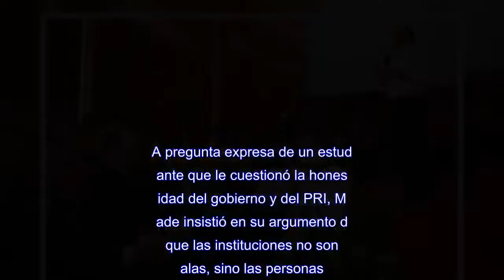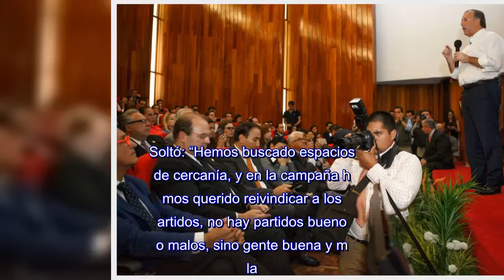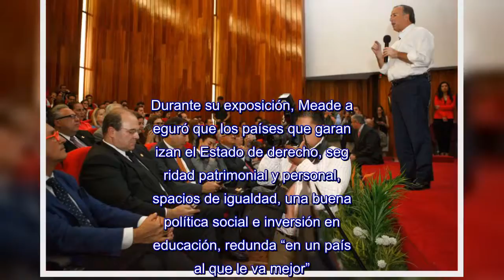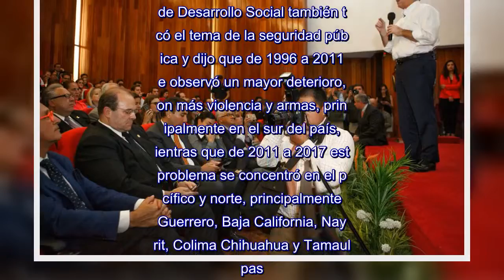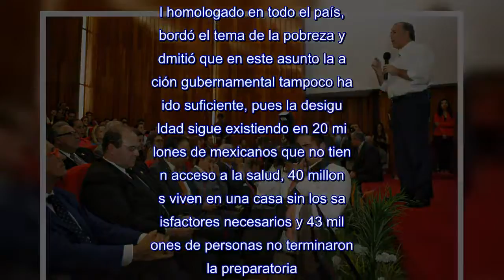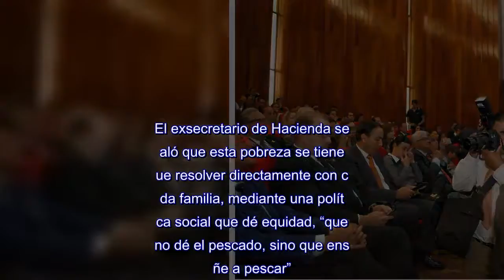No hay partidos buenos o malos, sino gente buena y mala: Meade ante estudiantes de la Anáhuac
CIUDAD DE MÉXICO (apro).-A 21 días de la elección, José Antonio Meade se pronunció por un voto reflexivo, basado en las propuestas y perfiles de los candidatos.En un encuentro con estudiantes de la Universidad Anáhuac, el aspirante presidencial de la coalición Todos por México rechazó las campañas de descalificaciones porque, dijo, “no todos somos igual”, y habló de recuperar la confianza en las instituciones y en el Partido Revolucionario Institucional (PRI).A pregunta expresa de un estudiante que le cuestionó la honestidad del gobierno y del PRI, Meade insistió en su argumento de que las instituciones no son malas, sino las personas.Reconoció que hay una gran distancia entre gobiernos y ciudadanía, y por ellos se tiene que trabajar y recuperar la confianza, dijo.Soltó: “Hemos buscado espacios de cercanía, y en la campaña hemos querido reivindicar a los partidos, no hay partidos buenos o malos, sino gente buena y mala.Hay servidores públicos que han dejado huella, que en el anonimato han trabajado, vale la pena reivindicar que en la militancia hay honorabilidad”.Sin embargo, Meade no respondió a la pregunta de una estudiante que le pidió su postura respecto del aborto, la eutanasia y la unión entre parejas del mismo sexo.En cambio, habló de “recuperar los valores” en la familia, y acusó que el origen del feminicidio es, precisamente, “una descomposición de valores en la familia”.Durante su exposición, Meade aseguró que los países que garantizan el Estado de derecho, seguridad patrimonial y personal, espacios de igualdad, una buena política social e inversión en educación, redunda “en un país al que le va mejor”.Ante los estudiantes de la institución académica, algunos de los cuales gritaron: “¡Pepe presidente!”, el excanciller insistió que esta elección definirá el destino del país para los próximos años.En un auditorio lleno, expresó que entre mayor seguridad ofrece un país y más cuidado a las finanzas públicas, mayor es la inversión.De ahí la importancia del Estado de derecho y el respeto a las leyes, abundó.El exsecretario de Desarrollo Social también tocó el tema de la seguridad pública y dijo que de 1996 a 2011 se observó un mayor deterioro, con más violencia y armas, principalmente en el sur del país, mientras que de 2011 a 2017 este problema se concentró en el pacífico y norte, principalmente Guerrero, Baja California, Nayarit, Colima Chihuahua y Tamaulipas.Explicó que algo de la estrategia gubernamental no está funcionando, pues en la última década la violencia sigue estando presente “y por consiguiente la estrategia no ha sido suficiente para garantizarle al ciudadano su seguridad”.Señaló que la delincuencia organizada cambió su forma de operar, aumentó su escala de operación y de ingresos en otras actividades como tráfico de armas, secuestros, extorsiones, robo de automóviles y de casas habitación, y además está metida en el huachicoleo o robo de combustibles.Desde el gobierno, admitió, la reacción no ha sido suficiente para hacerle fr